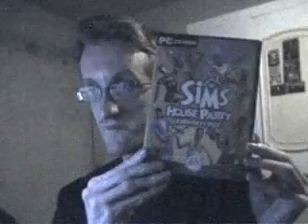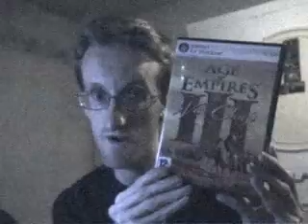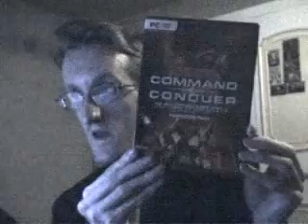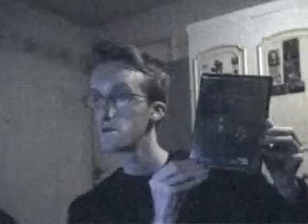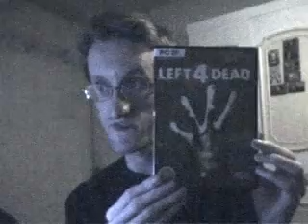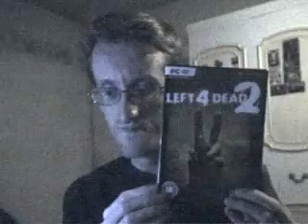PC Games (Part 10)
10th part of the series, six parts to go, TW special is now completed and will be uploaded tomorrow...